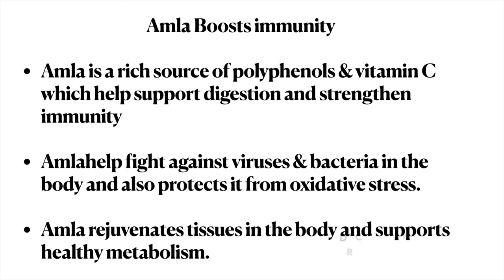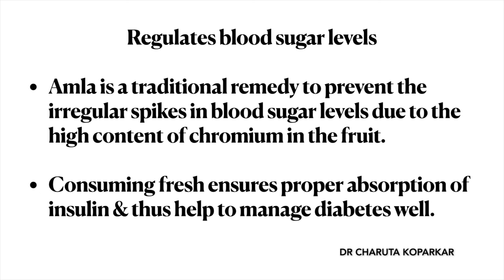आवळ्याचे शॉट्स |फॅट कटर, इम्युनिटी बूस्टर | How to make Amla juice at Home | amla health benefits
आवळ्याचा ज्युस घरच्या घरी कसा बनवायचा ? How to make Amla juice at Home | amla health benefits